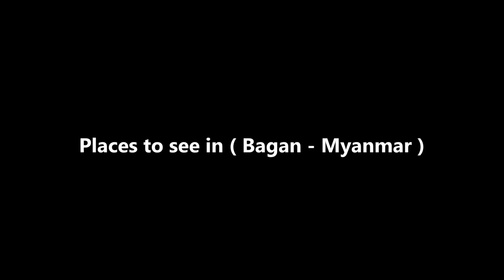Bagan Travel Guide - Myanmar Unique Moments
Bagan is an ancient city and UNESCO World Heritage Site located in the Mandalay Region of Myanmar. Bagan, located on the banks of the Ayeyarwady (Irrawaddy) River, is home to the largest and densest concentration of Buddhist temples, pagodas, stupas and ruins in the world with many dating from the 11th and 12th centuries. The shape and construction of each building is highly significant in Buddhism with each component part taking on spiritual meaning.

Bagan became a central powerbase in the mid 9th century under King Anawratha, who unified Burma under Theravada Buddhism. It is estimated that as many as 13,000 temples and stupas once stood on this 42 sq km plain in central Myanmar, and Marco Polo once described Bagan as a "gilded city alive with tinkling bells and the swishing sounds of monks' robes". Approximately 2,200 remain today, in various states of disrepair. Some are large and well maintained, such as the Ananda Pahto, others are small tumbledown relics in the middle of overgrown grass. All sites are considered sacred, so when visiting, be respectful including removing shoes as well as socks before entering or stepping onto them.

Bagan's golden age ended in 1287 when the Kingdom and its capital city was invaded and sacked by the Mongols. Its population was reduced to a village that remained amongst the ruins of the once larger city. In 1998, this village and its inhabitants were forcibly relocated a few kilometers to the south of Bagan, forming "New Bagan" where you will find accommodation in its handful of cheap, quaint, clean hotels and religious centers.

There are many places to eat in Old Bagan serving the traditional Burmese dishes, especially good old noodle soup. Some of the buffets are excellent; for about USD 4 you can eat to your heart's content from dozens of different traditional dishes. Most accommodation nowadays are found in New Bagan or Nyaung Oo. In Old Bagan, only some government-involved, luxury hotels remain. The most visited temples (but not necessarily the best) are located along the northern stretch of Nyaung Oo Rd. or at Nyaung Oo township and downwards before you arrive in Old Bagan. Don't forget that Bagan area and its 3000+ temples streches over a 20km x 20 km perimeter; if you really want to see and appreciate Bagan you'll need to rent a bike or a taxi or a horse cart, you can't do it on foot. Nyaung Oo town has the most budget accommodations.

You can take a hot air balloon ride at sunrise through 2 companies in Bagan one is called Balloons Over Bagan, around US$ 320 per person and the other is called Bagan Ballooning, US$ 350 per person with less people in the basket. The 2 companies operate from October till April.

A lot to see in Bagan such as :

Ananda Temple
Bupaya Pagoda
Dhammayangyi Temple
Dhammayazika Pagoda
Gawdawpalin Temple
Gubyaukgyi Temple (Wetkyi-in)
Gubyaukgyi Temple (Myinkaba)
Htilominlo Temple
Lawkananda Pagoda
Mahabodhi Temple
Manuha Temple
Mingalazedi Pagoda
Minyeingon Temple
Myazedi inscription
Nanpaya Temple
Nathlaung Kyaung Temple
Payathonzu Temple
Seinnyet Nyima Pagoda and Seinnyet Ama Pagoda
Shwegugyi Temple
Shwesandaw Pagoda
Shwezigon Pagoda
Sulamani Temple
Tharabha Gate
Thatbyinnyu Temple
Tuywindaung Pagoda

( Bagan - Myanmar ) is well know as a tourist destination because of the variety of places you can enjoy while you are visiting Bagan . Through a series of videos we will try to show you recommended places to visit in Bagan - Myanmar